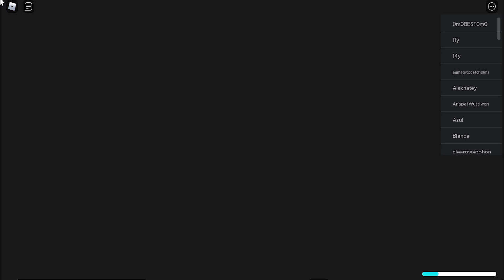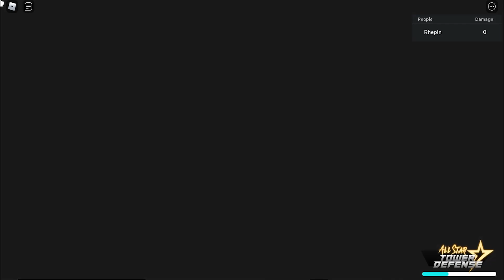Roblox All Star Tower Defense New Code September 2021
New code for gems  unit in Roblox All Star Tower Defense